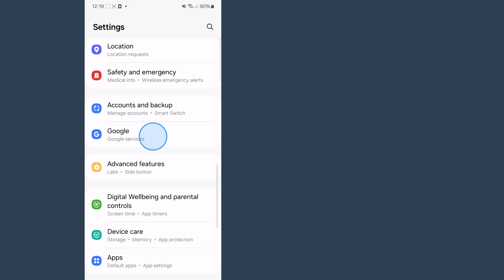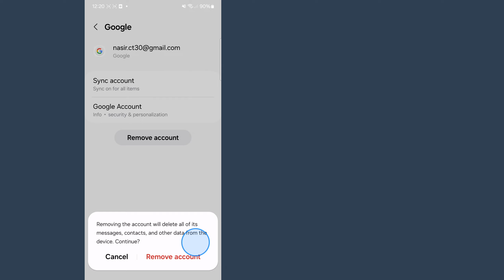Cum să eliminați contul Gmail de pe telefonul Android? | Cum să vă ștergeți contul Gmail sau Google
Coș de soluții
           Bună ziua tuturor,
           Cum să eliminați contul Gmail de pe telefonul Android 2024 [ELIMINĂ CONTUL GOOGLE]

           TEMA DISCUTATA
           Coperta subiectului -
           1.Cum să eliminați id-ul de e-mail de pe mobil
           2.Cum să ștergeți e-mailul de pe mobil
           3. Cum să deconectați ID-ul de e-mail de pe mobil
           4.Cum să eliminați id-ul de e-mail de pe mobil Android
           5.Cum să ștergeți id-ul de e-mail de pe mobil în hindi
           6.Ștergeți id-ul de e-mail mobil
           Cum să eliminați contul de Gmail de pe telefonul Android
           Cum să elimin contul gmail de pe facebook
           Cum să eliminați contul Gmail de pe alte dispozitive
           Cum se elimină contul gmail de pe telefon